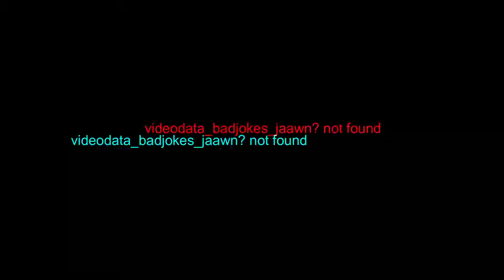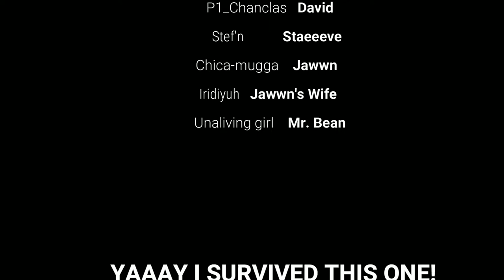Minecraft Lets play! S2E2- Folding the dishes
Welcome back to the Wonderful world that is Mythrim, this is Season 2 Episode 2 of the lets play series, I had lots of fun playing with friends and we got some new jokes.

Special shoutout to our friend Over at Gambyon that did the animation